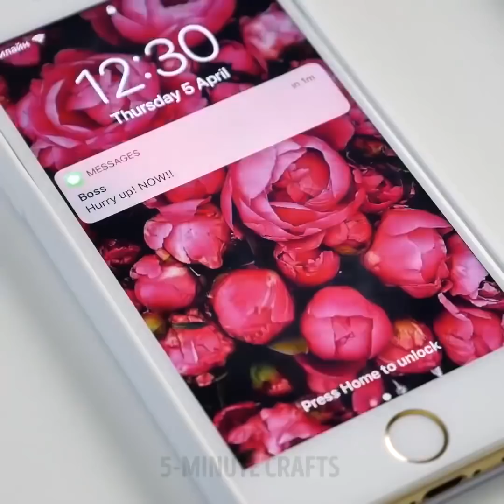25 TRUQUES BARATOS COM ROUPAS QUE VOCÊ PRECISA EXPERIMENTAR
TRUQUES BARATOS COM VESTUÁRIO

Alguém muito inteligente disse certa vez: 'O louco é igual ao gênio!'. Eu não poderia concordar mais! Então, se você é louco / genial o suficiente, você deve, definitivamente experimentar esses truques!

Aprenda como limpar rapidamente o seu micro-ondas usando apenas água e vinagre, como aspirar a fim de encontrar pequenos itens de joalheria, descubra usos inesperados, mas insanamente eficazes, com a VODCA!

E manerias simplesmente geniais de transformar o seu moletom em um item de vestuário para todos os propósitos: você pode transformá-lo em um estojo portátil, abridor de garrafas, travesseiro portátil ou até mesmo um dispositivo para bebidas, insira seus fones de ouvido nele para torná-lo mais confortável ou crie um vestido de manta incrivelmente aconchegante, você é quem escolhe!

NÃO se esqueça de conferir as minhas formas favoritas para remover manchas de suor em suas roupas!

Aqui está como você pode remover as manchas de suor antes de começar: Coloque as roupas manchadas do avesso em água fria e esfregue gentilmente a axila ou outras áreas problemáticas antes de lavá-las. Se as roupas já apresentarem sinais de amarelamento, evite usar água quente durante o ciclo de lavagem, pois isso fará com que as manchas fiquem ainda mais fortes.

Tratar antecipadamente as roupas com uma pasta feita com 4 colheres de sopa de bicarbonato de sódio e 1/4 xícara de água morna podem te ajudar a vencer uma grande variedade de manchas. Por exemplo, esfregue-o em camisas para remover manchas de transpiração. Para manchas muito ruins, deixe a pasta secar por cerca de duas horas antes de lavar. Esfregue as manchas de alcatrão aplicando a pasta e lavando em bicarbonato convencional. Para manchas no colarinho, esfregue na pasta e adicione um pouco de vinagre enquanto coloca a camisa para lavar. Estas são outras maneiras brilhantes de usar bicarbonato de sódio, para mais do que apenas fazer limpeza.

Quer ver essas marcas de suor desaparecerem das camisas e outras peças de vestuário? Basta derramar um pouco de vinagre diretamente na mancha e esfregá-la no tecido antes de colocar o item na máquina de lavar. Você também pode remover manchas de desodorante de suas camisas laváveis ​​e blusas, esfregando suavemente o local com vinagre não diluído antes de lavar. Aqui nós também queremos te mostrar alguns erros comuns de lavanderia que você deve evitar.

Evite ter que pagar contas caras na limpeza a seco! Remova as manchas desagradáveis das camisas e blusas, simplesmente esfregando-as com uma mistura de partes iguais de suco de limão e água.

TIMESTAMPS:
3:15 Axilas de limão
3:31 Uma touca que todo mundo precisa
7:20 Jeans skinny
10:40 Truque para o sutiã escorregando